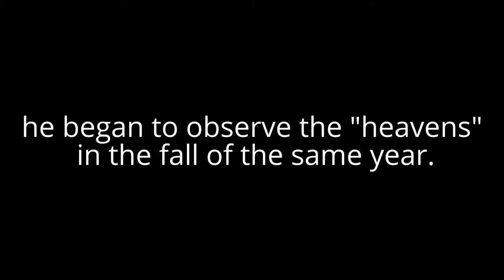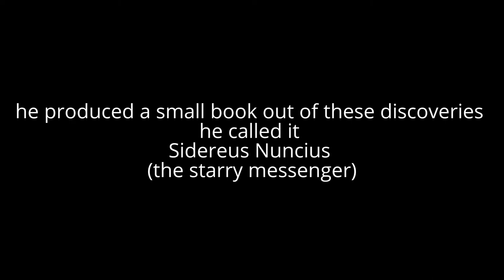Discoverys of a telescope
i created this for a school project feel free to use it